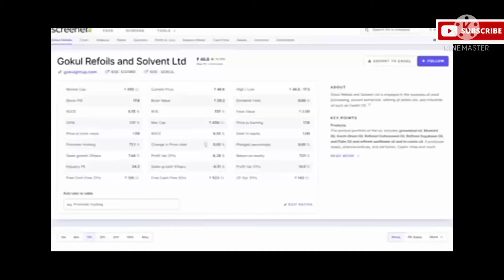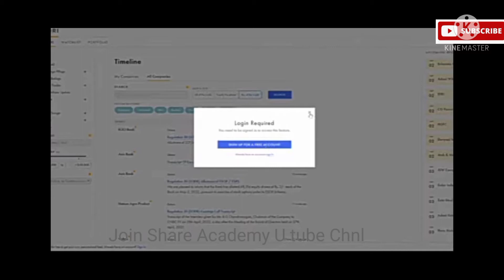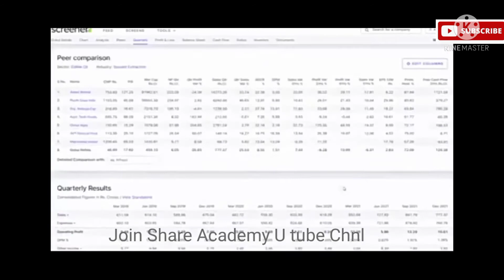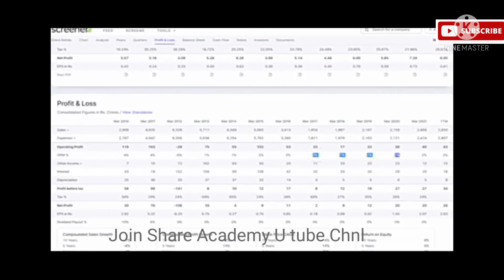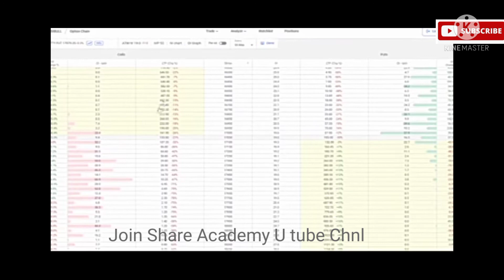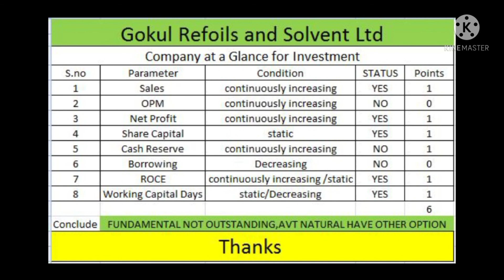Gokul Refoils and Solvent Ltd ll Fundamental Analysis ll At Glance ll Learn to Earn ll